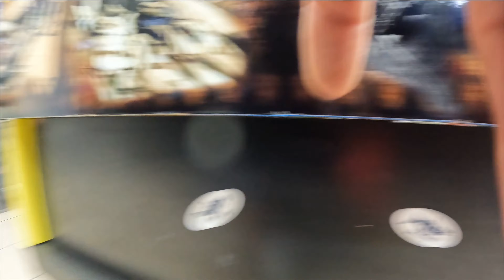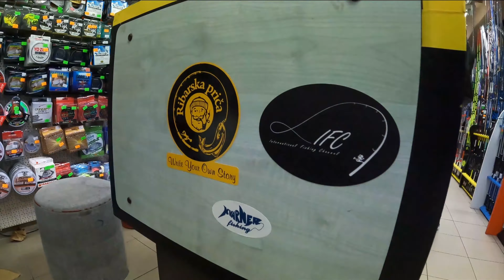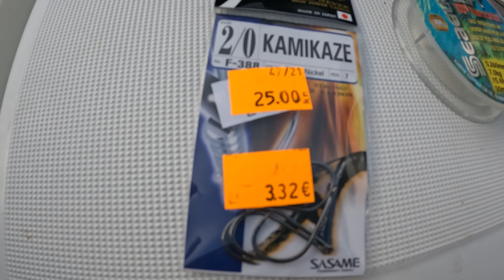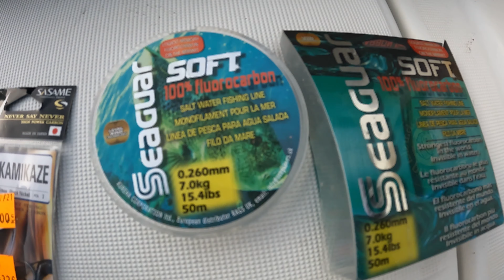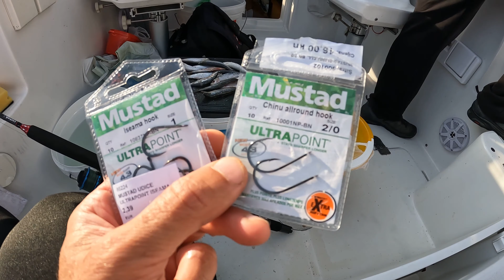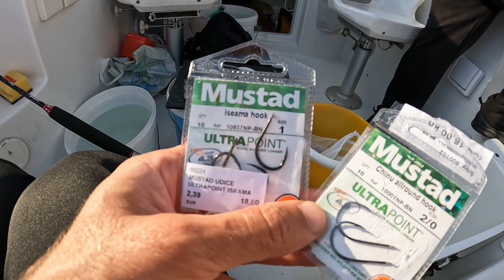Palamida 3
Nešto šteka pa sam ponovno učitao...
Nažalost uroci se nastavljaju, ni novi predvezi i udice nisu donijeli ploda, a i slabo sam zavezao sklisku upredenicu, 3 puta uni je malo. U razgovoru s Mariom Blaževićem, skužio da on koristi isti stari moj sistem, samo sam malo falio udicu i da prebrzo povlačim. Brže izvlačim jer u tih pol sata griza treba se izvući što više prije nego odu ali u pravu je. Udicu koju on koristi je Mustad ultrapoint Iseama hook size 1 sa pločicom i na seguar fxr 0,21 digao je palamidu. polakše naravno.
Uglavnom opet moram do Ribarske priče i vraćam se na moj stari sistem, eventualno uzmem Iseamu i sa okom i malo veću koju ću vezati palomar čvorom pa da budemo 100 posto sigurni. Prvi test u nedjelju je na takmičenju, palamijada od šrd Zubatac iz Omišlja di smo posebni gosti, posebni kao ma oni iz Kf koji ionako niš neće uhvatiti ali su simpatični i dragi pa nek se igraju:)

Rogi